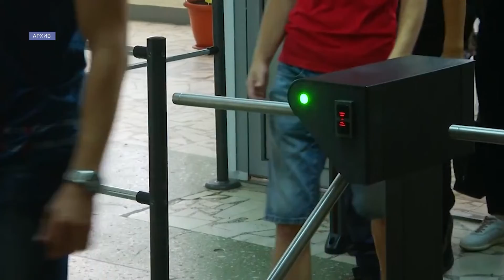Сколько школ отремонтируют на Ставрополье в ближайшие 5 лет?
Ставропольский край будет участвовать в федеральной программе по капитальному ремонту общеобразовательных организаций. Она стартует с 1 января следующего года. Сейчас готовится вся необходимая документация. Уже к концу 2023 года планируется отремонтировать 24 учреждения.